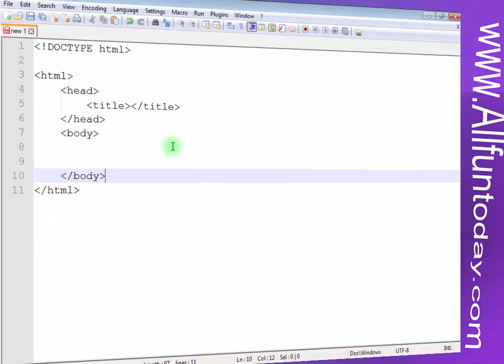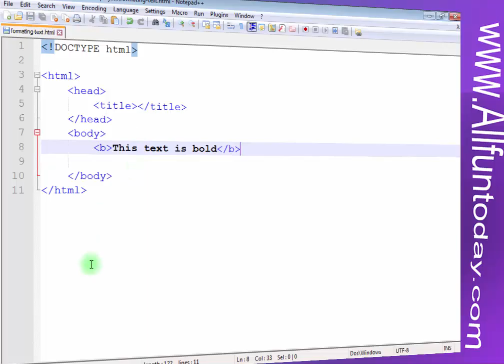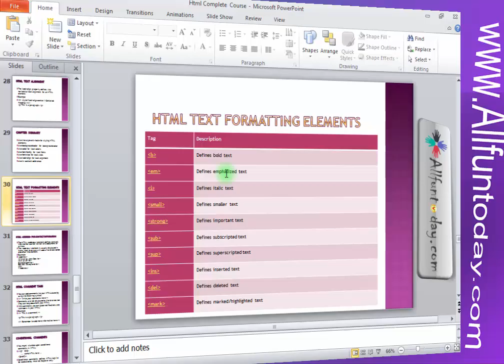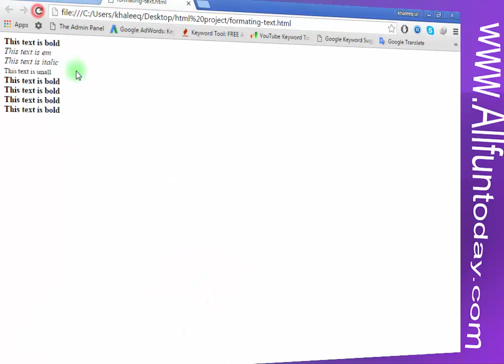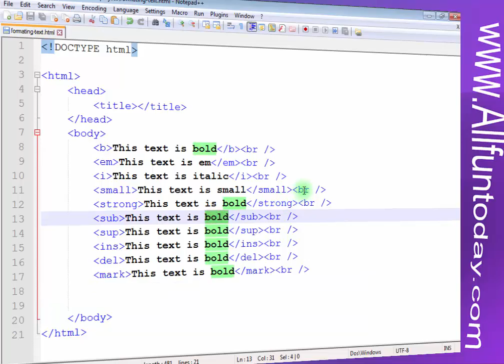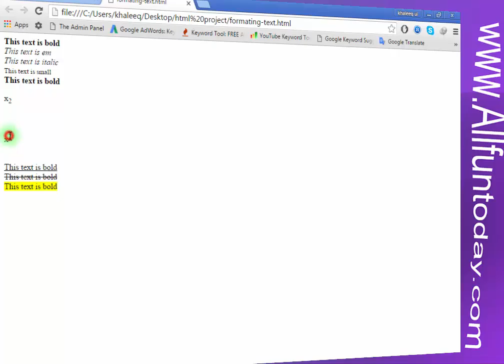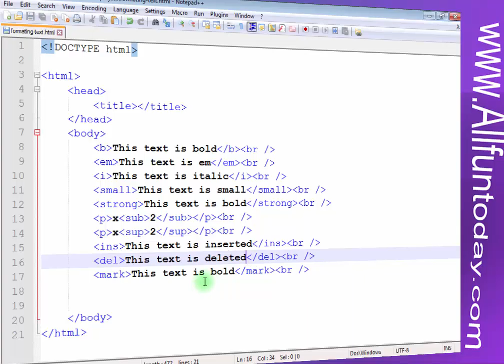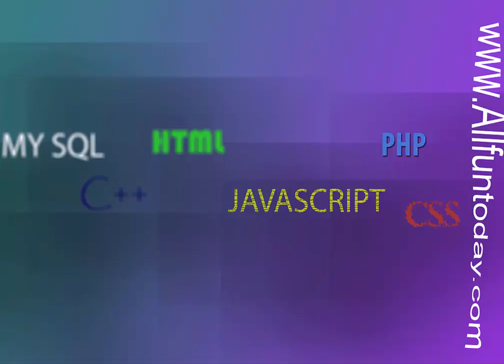learn html and css #11 hindi/urdu {html elements}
basic html,
basic html codes,
basic html tags,
bold fonts,
change text style,
em tag,
font style,
font style bold,
font styles,
fonts styles,
format html online,
html code,
html codes list,
html elements,
html formatting tags,
html h1 color,
html inline style,
html text codes,
html text style,
html word,
in html code,
italian font,
italic,
italic fonts,
italic letters,
list of html tags,
p color,
rich text to html,
style font,
tags of html,
text format,
text html,
text styles,